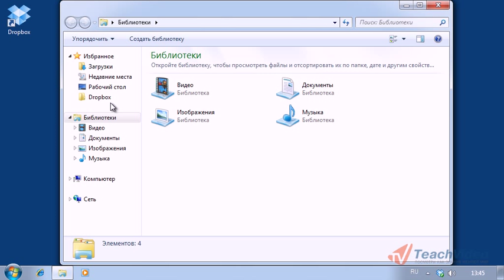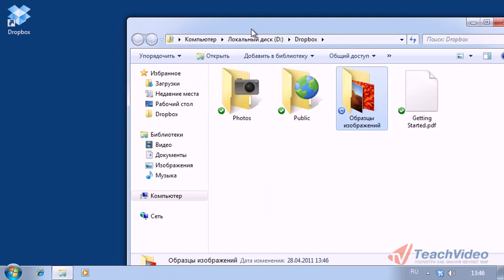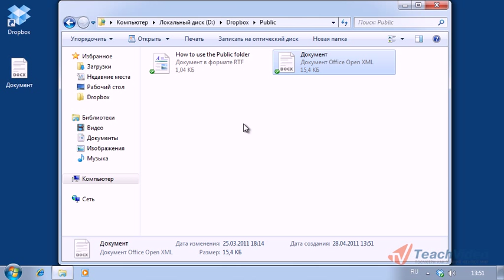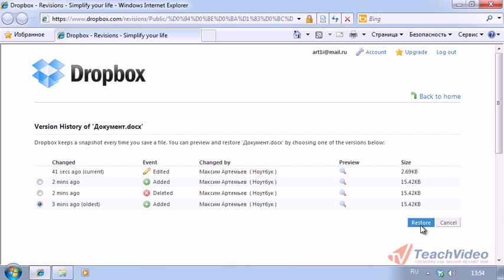Действия с файлами и папками в Dropbox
В данном видеоуроке мы расскажем о действиях с файлами и папками в Dropbox.

- еще больше обучающих роликов о полезных программах и утилитах.

По умолчанию ссылка для перехода к папке «Dropbox» помещается в список избранного. Этот список расположен в боковой панели проводника Windows 7. Так что можно оперативно получить к ней доступ всего в один клик мышкой в проводнике Windows. Так же доступ к этой папке можно получить, используя контекстное меню, которое появляется при клике по значку в области уведомлений. Надо выбрать пункт «Open Dropbox folder».
Кроме того, после того, как Dropbox уже запущен, двойной клик по значку на рабочем столе так же открывает папку «Dropbox». Можно так же открыть папку «Dropbox», дважды кликнув по значку в области уведомлений. Выберите наиболее удобный для вас способ для быстрого доступа к папке «Dropbox». А теперь давайте подробнее рассмотрим папку «Dropbox» и основные возможности при работе с ней.
Папка «Dropbox» -- это такая же обычная папка, как и многие другие на компьютере. Единственное отличие -- все файлы, которые вы поместили в эту папку, автоматически синхронизируются с онлайн-хранилищем. Таким образом, для того, чтобы загрузить файл в онлайн-хранилище, достаточно только переместить его в эту папку. По умолчанию создается всего две папки -- «Public» и «Photos». Первая папка служит для размещения в ней файлов, которые будут доступны всем пользователям, а вторая для создания фотоальбомов. О создании фотоальбомов мы поговорим чуть позже, а сейчас остановимся на папке «Public».
Эту папку можно использовать для передачи документов и файлов друзьям и коллегам. И сейчас я расскажу, как это сделать. Допустим, необходимо переслать кому-то документ. Для этого, достаточно только переместить этот файл в папку «Public». После того, как файл будет синхронизирован, рядом с его названием появится иконка в виде зеленого кружка с галочкой внутри. Теперь, чтобы отправить ссылку для скачивания этого файла, кликните по нему правой кнопкой мышки и из выпадающего меню выберите пункт «Dropbox» - «Copy public link» (скопировать публичную ссылку). Ссылка будет скопирована в буфер обмена. Ее можно вставить, к примеру, в сообщение электронной почты.
Перейдя по этой ссылке, пользователь сможет скачать файл или просмотреть его онлайн. Так же в выпадающем списке доступны еще две ссылки -- «Browse on Dropbox website» и «view Previous Versions». Первая ссылка позволяет перейти к просмотру файла на сайте Dropbox, а вторая открывает историю изменений этого файла.